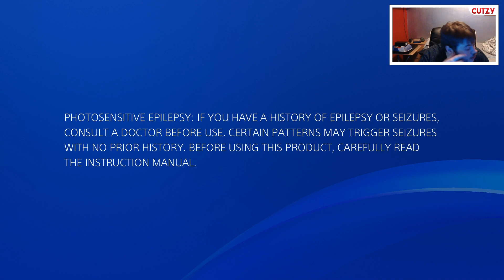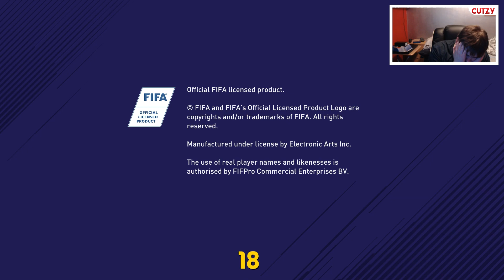DRUNK EPISODE!!! - Lincoln City | FIFA 18 Career Mode (Ep 28) Youth Academy | YOUTH SQUAD LEGENDS